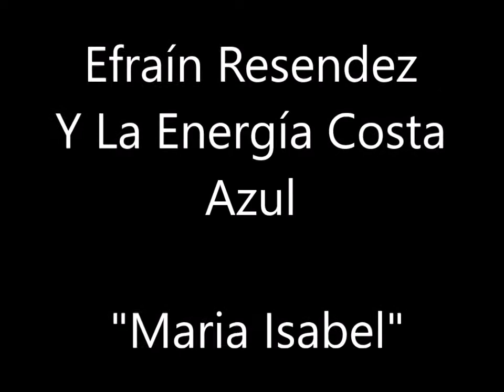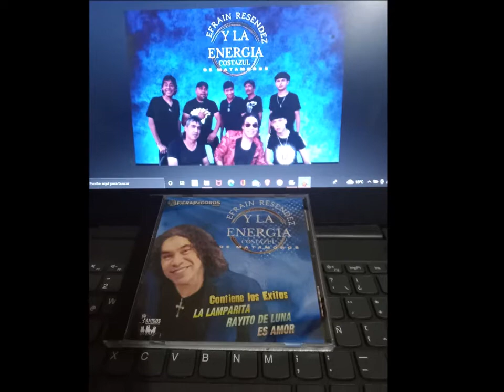Efraín Resendez y La Energía Costa Azul "María Isabel"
Efraín Resendez y La Energía Costa Azul "María Isabel" Lo Más Nuevo